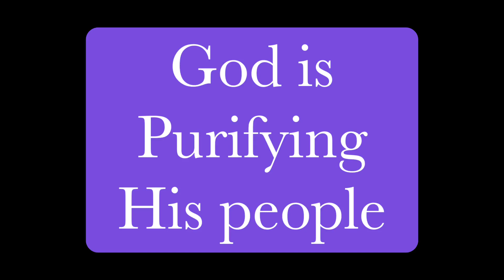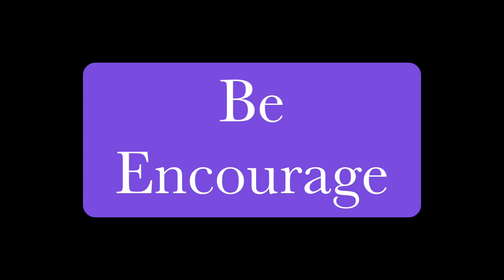God is about to Anoint You Again